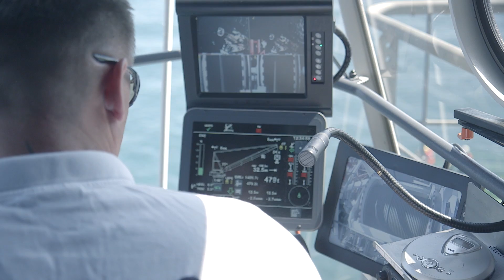Constructing Gode Wind 1 and 2 Offshore Wind Farm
Gode Wind 1 and 2 is currently the biggest offshore wind farm in Germany. The 97 turbines can provide green energy for approx. 600,000 households.

In 2017, we divested our oil and gas business to focus entirely on renewable energy solutions. DONG Energy became Ørsted – as shifting our core business to renewables meant we had outgrown our name originating from Danish Oil and Natural Gas. Learn more about our green energy transformation